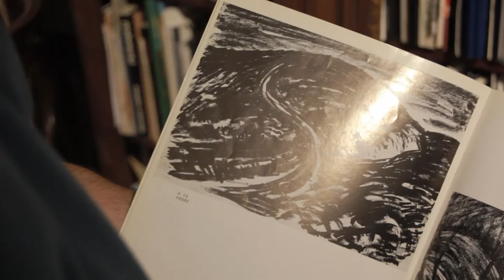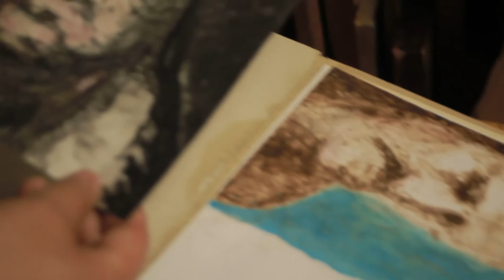Kusztos Endre hagyatéka (portréfilm-előzetes)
Kusztos Endre (Makfalva, 1925. – Marosvásárhely, 2015.) a Székelyföldről származó képzőművészeink legnagyobb alakjai közé tartozik. Stílusának jellegzetessége a műveinek egyszerű és dísztelen stílusa által kifejeződő filozofikus mélység, a hazánk történelmének alakulására reagáló és az emberi lét örök kérdéseire vonatkozó egyetemes mondanivaló, mely szülőföldje jellegzetes formavilága révén jut kifejezésre.
A  számos archív felvétellel illusztrált portréfilm gazdag életművét., hagyatékát tekinti át.